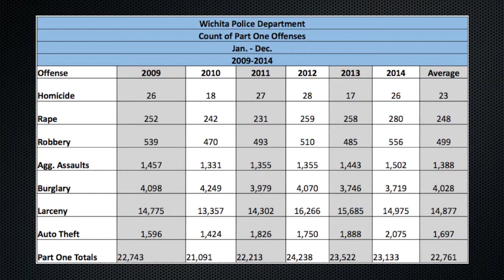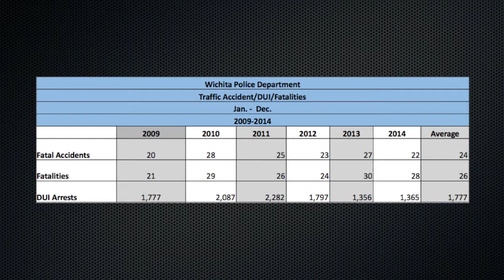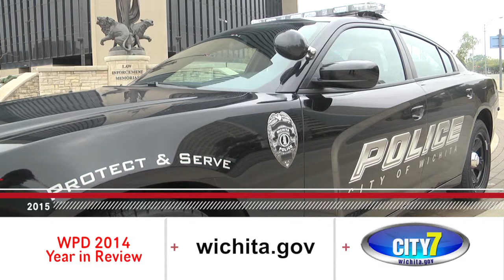City of Wichita - WPD 2014 Year in Review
Interim Police Chief Nelson Mosley and the WPD command staff recap 2014 and talk about what the department is working on in 2015.